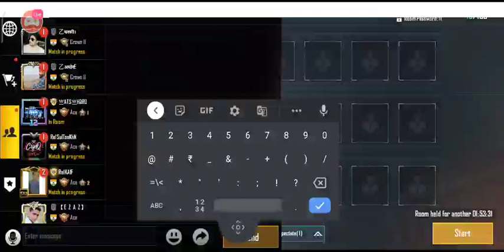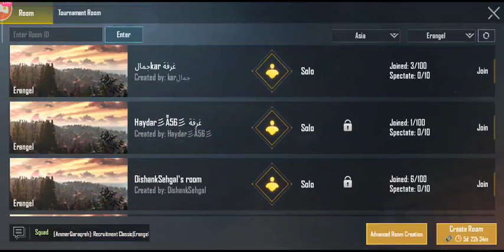custom room 11 baje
THE GOOGLY